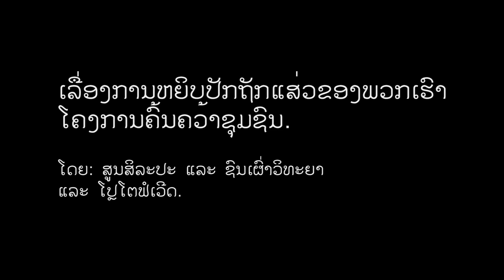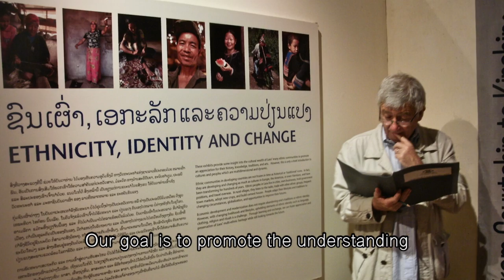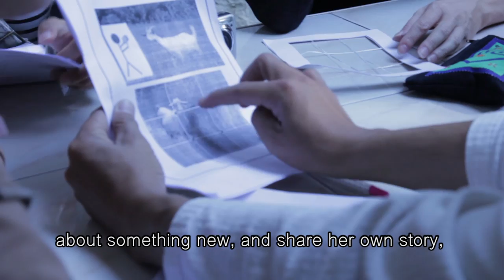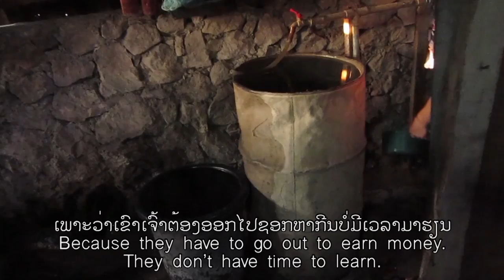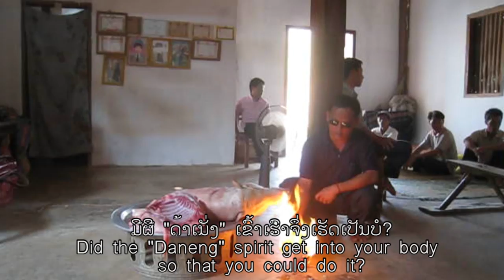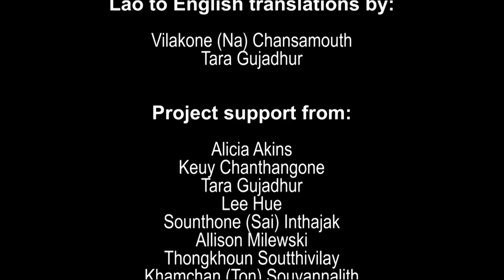Stitching Our Stories: Community Research Project (full film)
Stitching Our Stories was launched in October 2012 through the partnership of PhotoForward, an international media arts program, and the Traditional Arts and Ethnology Centre, a private museum in Luang Prabang, Laos.

This trail-blazing project engages women and girls from Laos' diverse ethnic communities to use photography, digital video, and community research to explore their unique cultural heritage, the vital roles that women play, and the often-seismic impact that modernization is having on traditional beliefs and practices. The researchers films and photographs serve as valuable documents of ancient cultural practices with deep roots in the community's identity as well as intimate portraits of the modern Lao women and men who have dedicated their lives to learning and refining their crafts.

The film assembles four documentary shorts shot by the projects' filmmakers--Bao Xiong, Pasong Ly, Sia Yang, and Maiying--that examine the intricate artistry of Hmong batik and embroidery and the complex and often challenging roles of the medicine women and shamans who care for the bodies and spirits of their communities. The film opens with a brief introduction by the project organizers, and each short is prefaced with an interview with the filmmakers themselves.

The film premiered at the 2013 Luang Prabang Film Festival in Laos and will be featured at the 2014 Angkor Wat International Film Festival in Siem Reap, Cambodia.

To learn more about Stitching Our Stories and to see the complete artist portfolios,